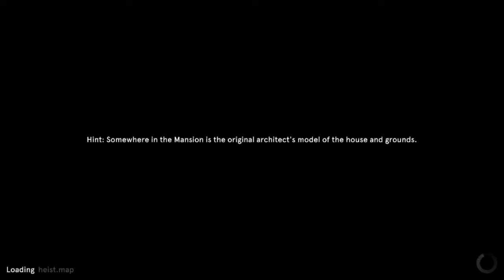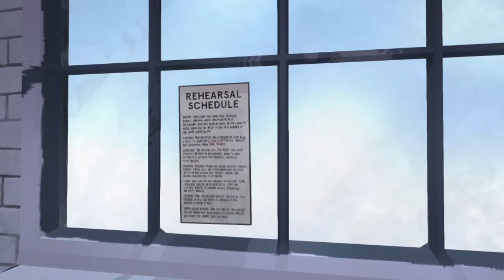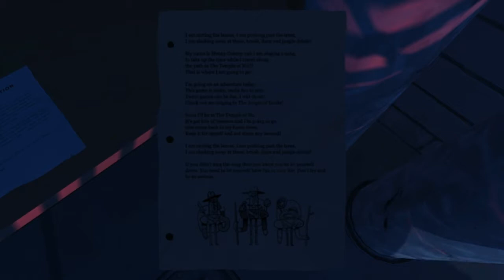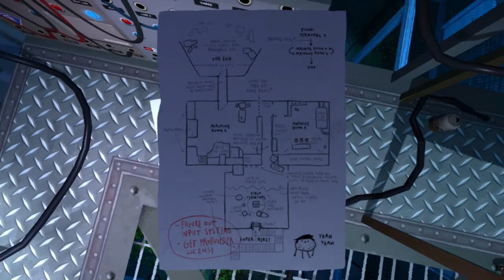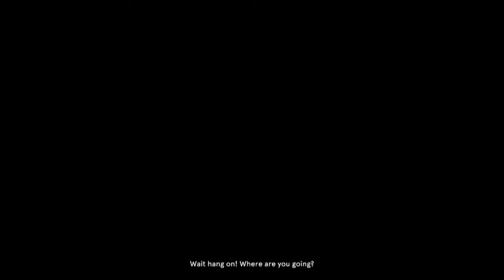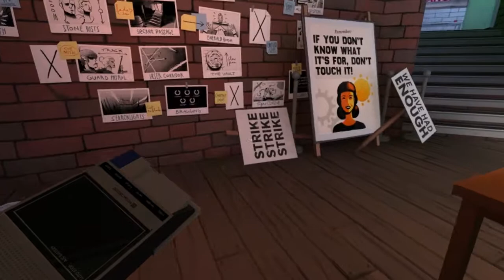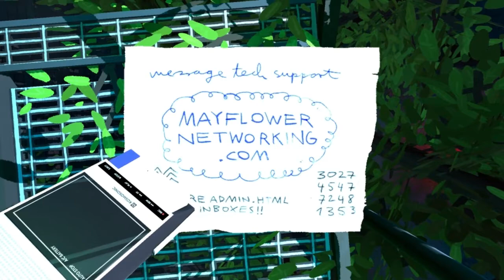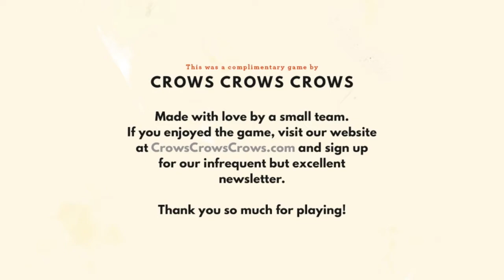Dr. Langeskov, The Tiger, and The Terribly Cursed Emerald (Full game) [Playthrough] [No Commentary]